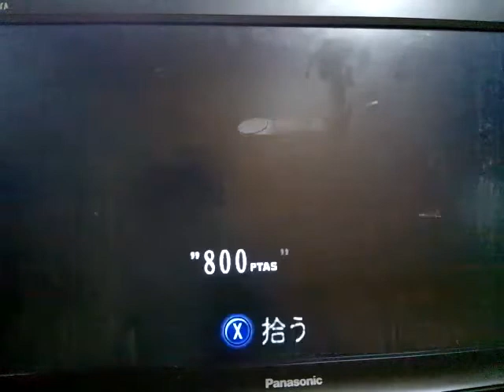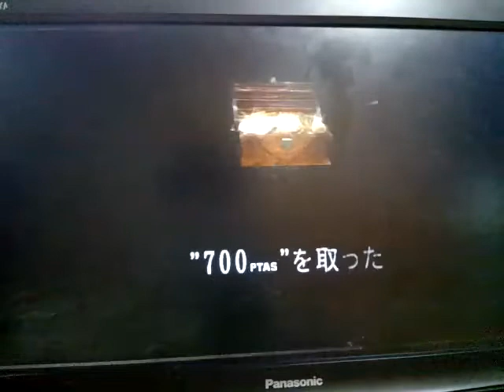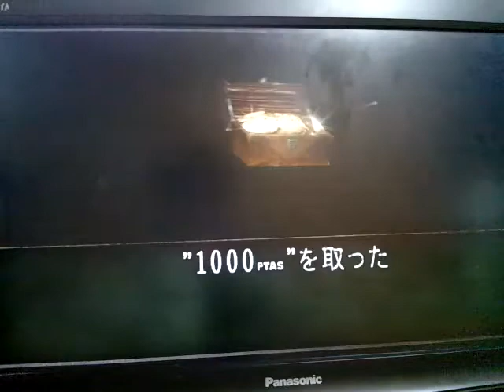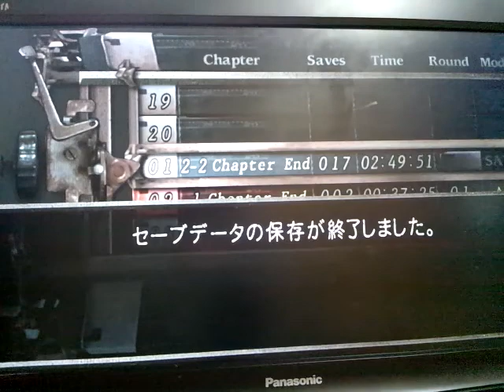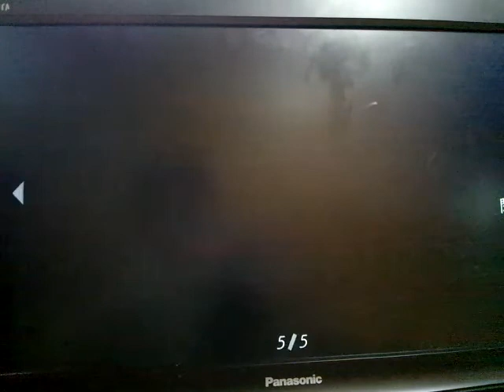〔マモル実況〕バイオハザード４ ゾンビ駆逐旅 part14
いつも動画を見直しているのですが、自分の動画で笑ってしまいましたww

小屋にいた声の主はルイスだった！
ルイスと一緒に協力してゾンビ駆逐にあたるが、敵の数は予想以上でかなり苦戦を強いられます!!しかし、なんとかゾンビ側があきらめてくれて助かりました。先に進むと二つの扉があり、片方はゾンビの全勢力でもう一方はエルヒガンテを再配置したようだ...そしてエルヒガンテと戦う事を選んだのだった...